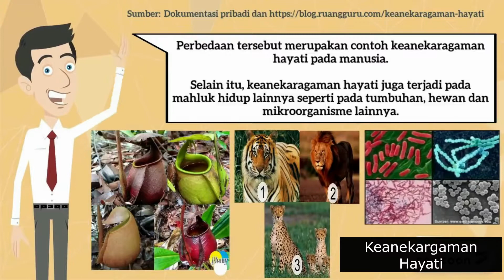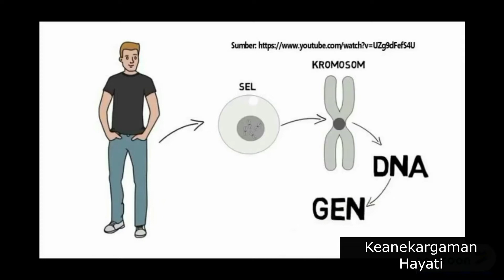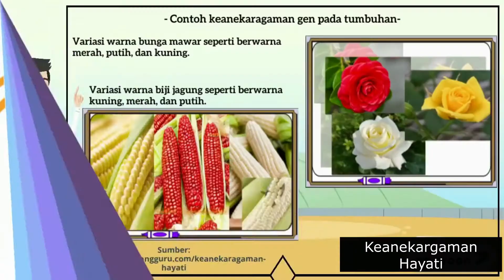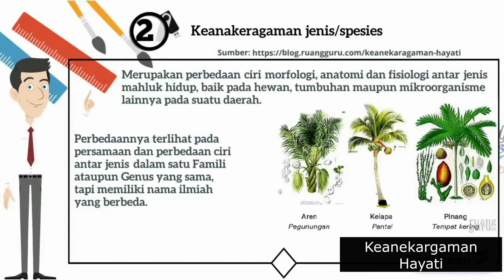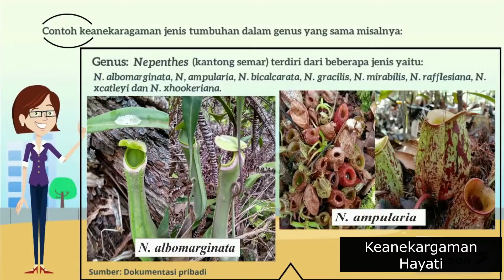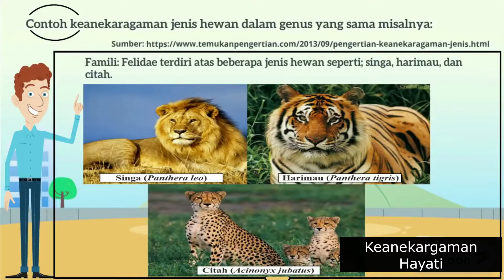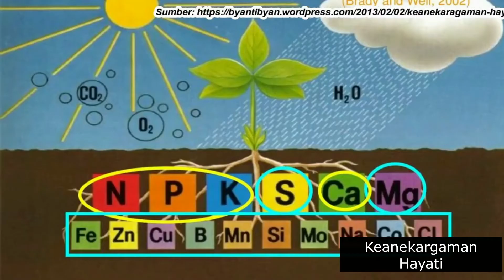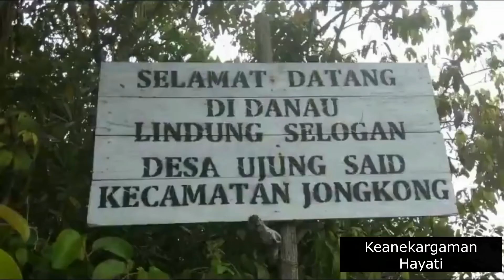Bab II Kelas X Keanekaragaman Hayati